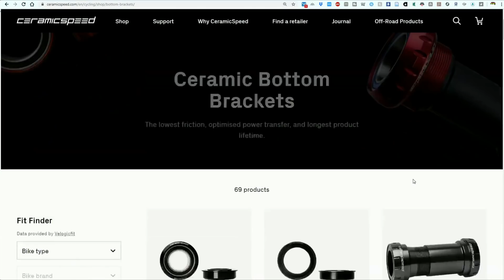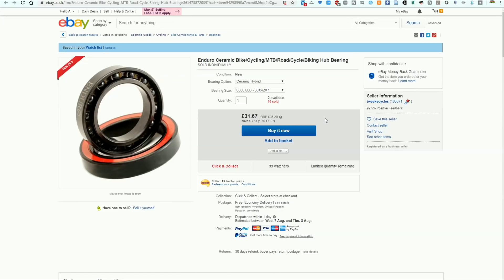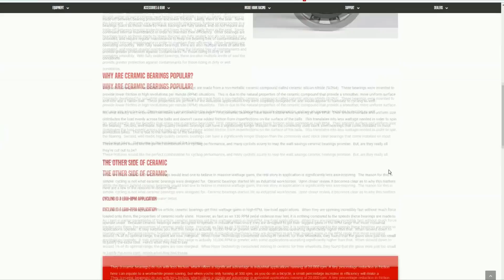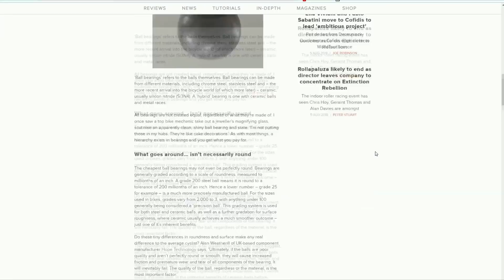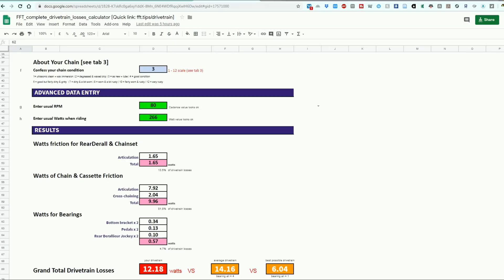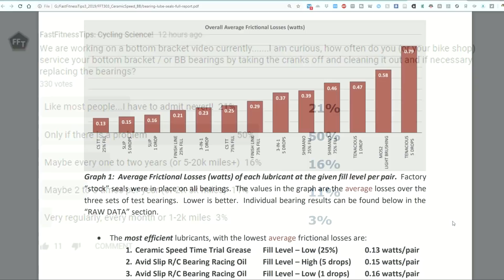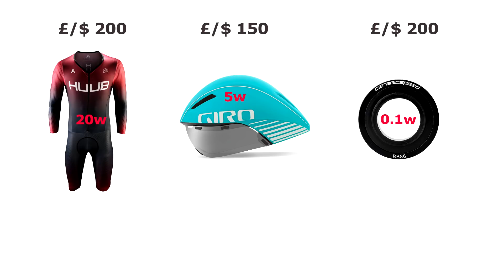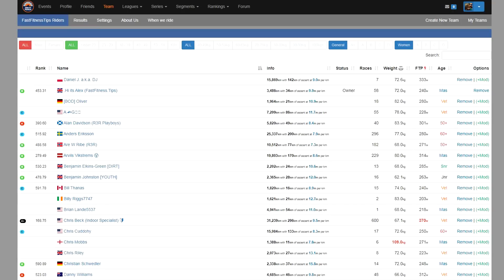Are ceramic bearings in bottom brackets (like ceramicspeed BB) worth it?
We examine whether ceramic bearings in bottom brackets eg ceramicspeed are worth the money and also what savings can be made in watts in the bottom bracket and in the drivetrain